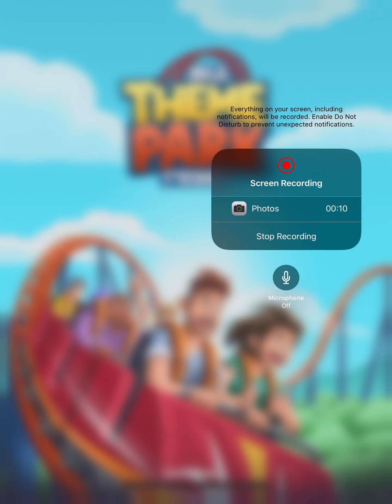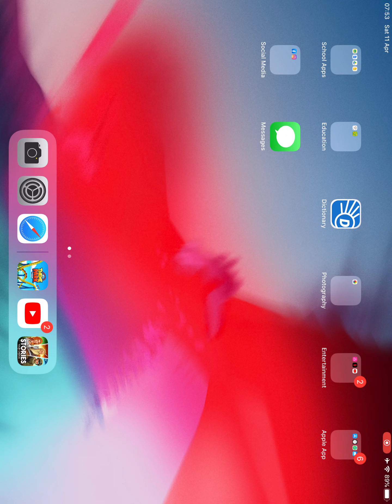Idle Theme Tycoon part 2